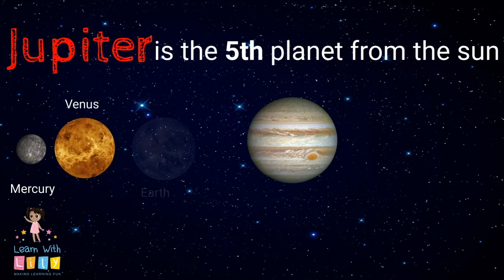Online Class K1 - "Jupiter"